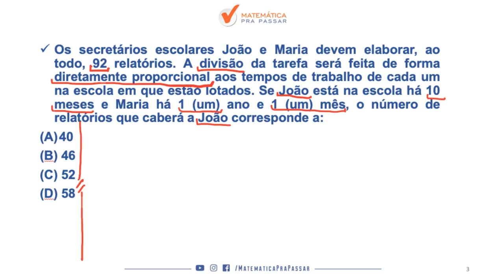CONCURSO PAEI SME-RJ: DICA DE DIVISÃO PROPORCIONAL.[MATEMÁTICA 2019]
Aprenda DIVISÃO PROPORCIONAL na prova de PAEI, nesse vídeo nosso professor, Renato Oliveira, ensina vários MACETES do MÉTODO MPP para você arrebentar na prova.